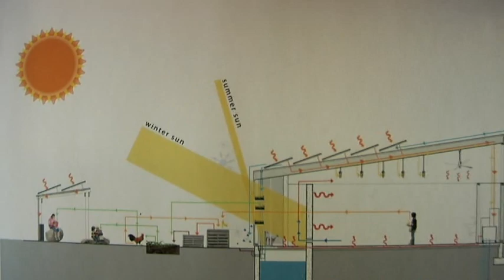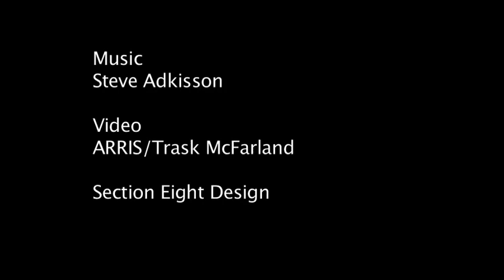Teton Valley Community School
Video produced by Section Eight Design for their award winning classroom design for the Teton Valley Community School. This design was the overall winner of the 2009 Open Architecture Challenge hosted by Architecture for Humanity and Orient Global.